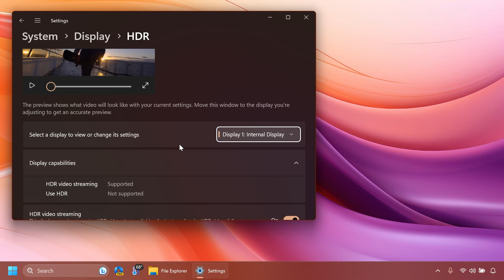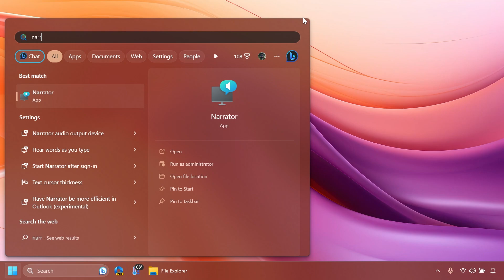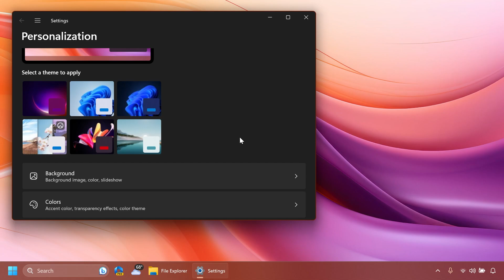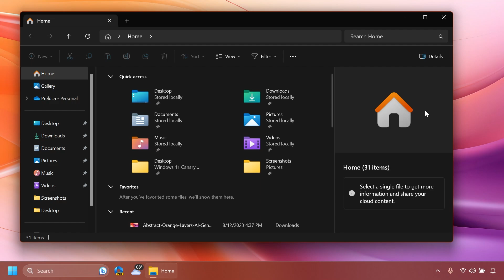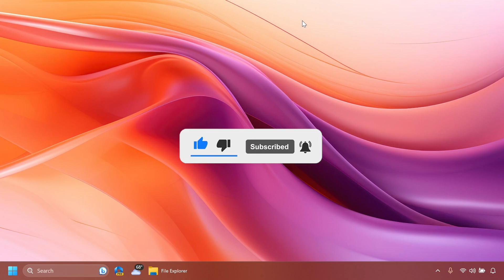New Windows 11 Build 22631.2191 – New File Explorer Changes, Windows 365, and Fixes (Beta)